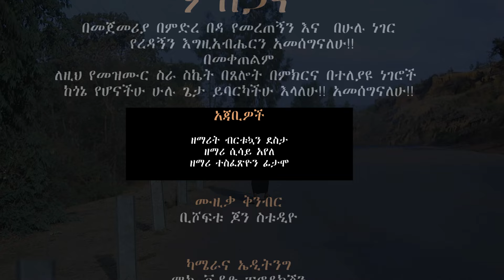ጎጭ ጡፈሞኔ መሠረት ደመቀ ሲሳይ አየለ ሀዲይሳ መዝሙር newsisay ayele official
መሠረት ደመቀ ኡሉም ጡፈሞዕኔ
ሲሳይ አየለ New Ethiopian 2023 Gospel song ከዚህ በታች በተጠቀሱ ማህበራዊ ሚዲያዎች  የሚለቀቁ መንፈሳዊ እና አስተማሪ የሆኑ ነገሮችን መከታተል ትችላላችሁ።
Follow_page1👇
Sisay ayele official
singer sisay ayele official
ሲሳይ አየለ ሀዲይሳ መዝሙር
New hadiyyisa mezmur
Sisay ayele yomo
አዲስ ሀዲይሳ መዝሙር
Gospel singer sisay ayele official video
Sisay ayele official video
ሲሳይ አየለ ሀዲይሳ ሙዚቃ
gospel singer sisay ayele official music videoment from Sisay Ayele